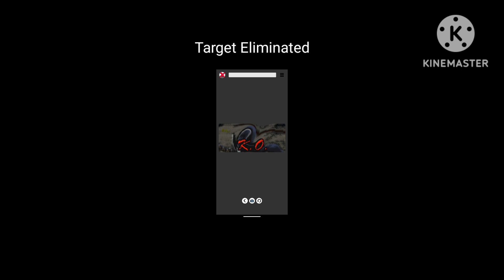Samurai Shodown Hunt: Tokugawa Army Soldier #14